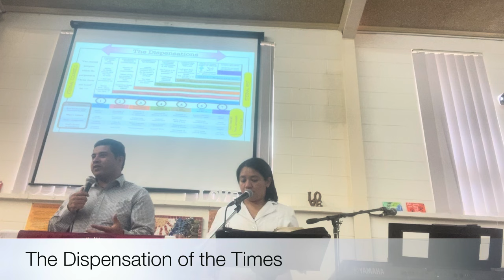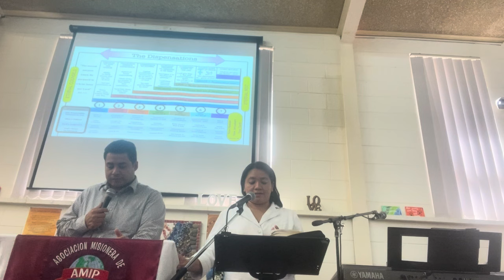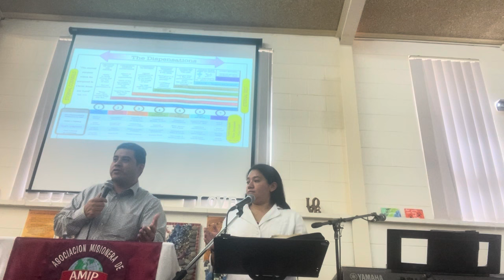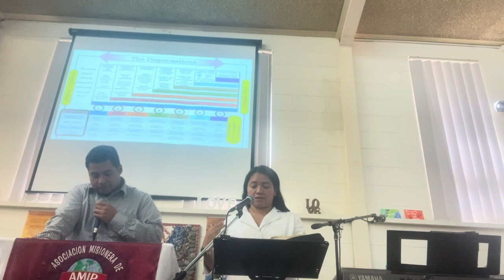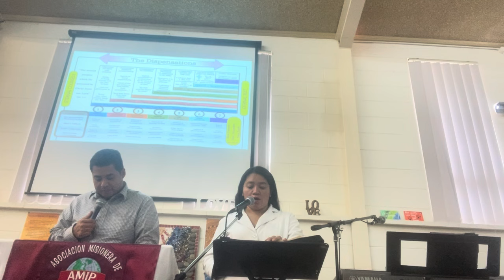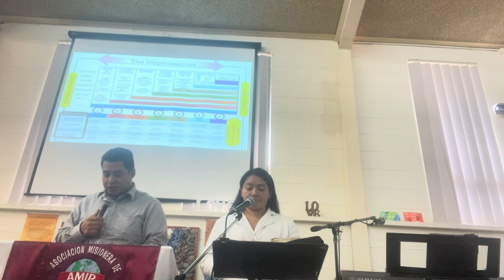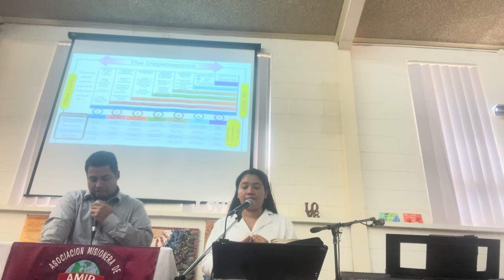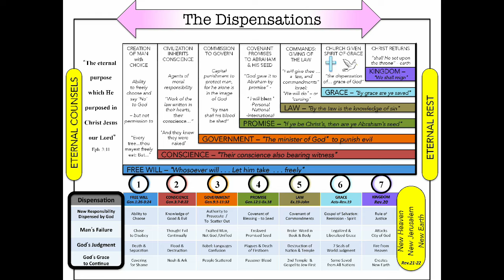The Dispensation of the Times